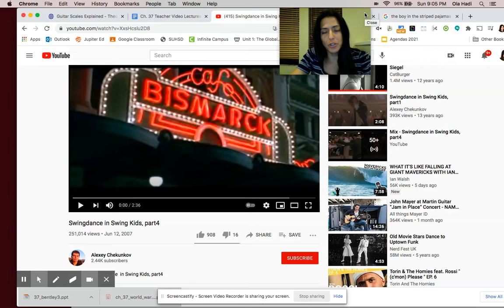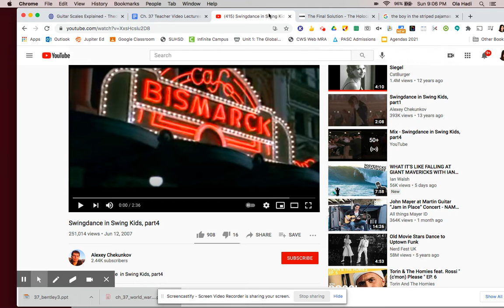Ch. 37 Historical Movies on the Nazis